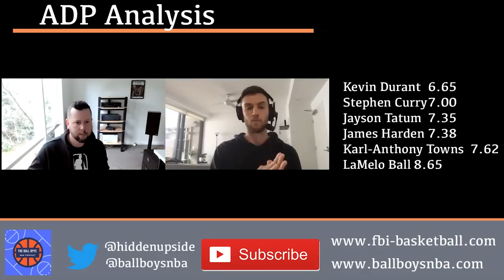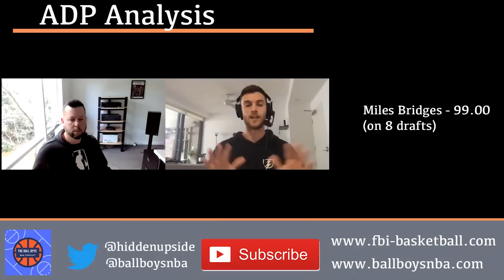Fantasy Basketball ADP Analysis with Bdub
Mitch is joined by Bdub from Fantasy Basketball International to discuss ADP data from ccompetitive leagues and the key takeaways on some interesting players. Fantasy Basketball international is a community of fantasy basketball enthusiasts and an excellent place to go to find like minded people and join competitve leagues of all sorts! They've also recently started producing content in the forms of blogs and podcasts so check them out!

Our season guide includes a thorough rankings list of my top 156 players to cover a standard league of 12 for 13 rounds. The rankings have been made based on WHERE I WOULD DRAFT EVERY PLAYER. I've taken into account injury risk, postential busts, upside and punting strategies with every player having a comment discussing their fantasy value. Sign up for just $10 to get access to the pre-season guide and as well as fantasy advice articles before the season starts and once the season gets underway including, punt guides, snake draft strategy, waiver wire targets buy low and sell high targets and more!

The Ball Boys discuss all things NBA and Fantasy Basketball. We help you win your fantasy leagues starting by drafting the best fantasy team and making the best moves on the waiver wire as well as selling high and buying low with your fantasy trades.

Let us know if you have any questions or other comments down below!